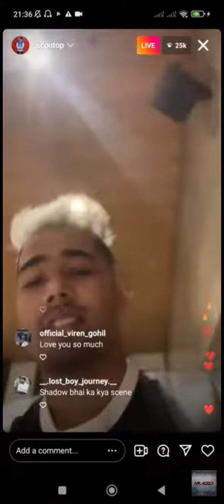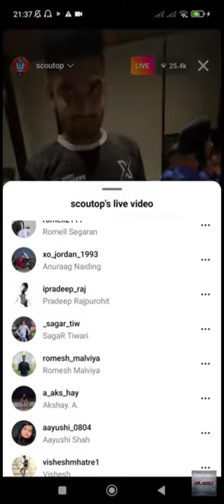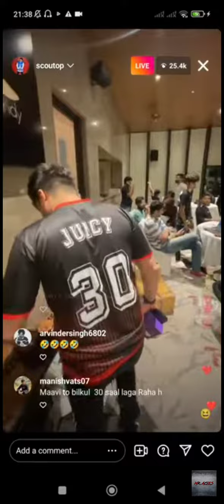MAVI Instagram Live From Nodwin Lan